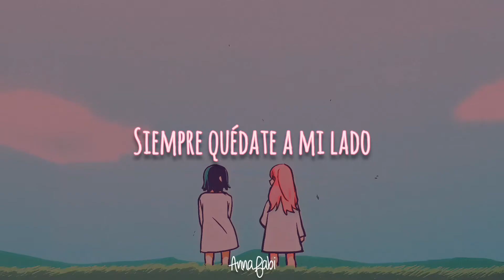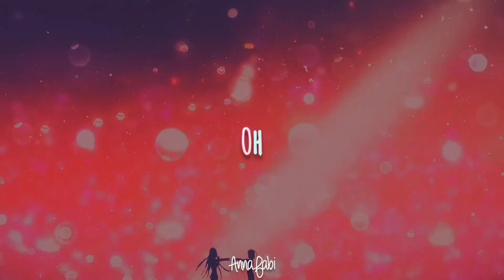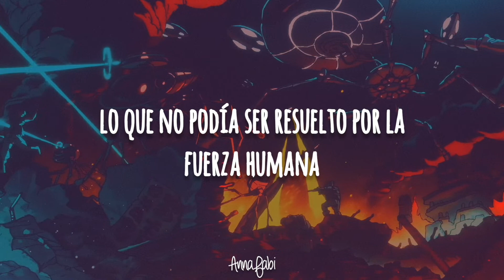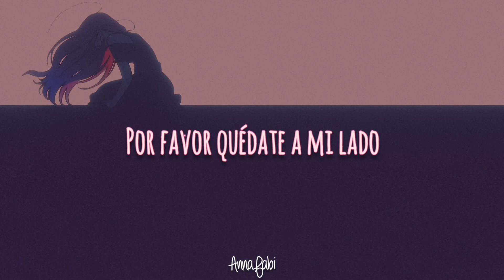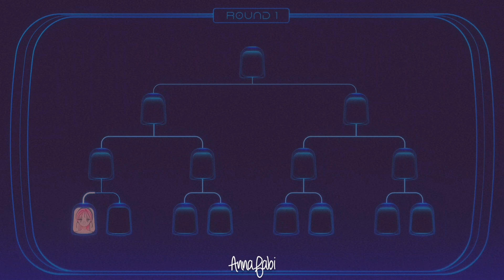🌠R O U N D 1 (My Clemantis) // VIVINOS // sub. español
🌹 Holaaaa volví con lo más reciente de VIVINOS, de verdad que Vivinos nunca deja de sorprenderme su animación cada vez se supera así misma y las canciones simplemente me encantan, mi favorita hasta el momento es la de del round 2 (๑•̀ㅂ•́)و✧ En un par de minutos subiré el round 2, espero les guste la traducción y que puedan armar sus teorías respecto a la historia de Alien Stage🌹

🌺 Pequeño dato curioso de la canción🌺

🌹 No hay pequeño dato esta vez :((

🌺 Links🌺

🌹 Vídeo original 🌹

🌹 Canal de C!naH🌹

🌹 Canal de Rubyeye🌹

🌹Aclaraciones de la traducción🌹

🌺Clematis es una flor, llamada comúnmente clemátide, es un género que sobrepasa las 200 especies silvestres​ y más de 400 cultivares, de la familia Ranunculaceae, compuesto en su mayor parte por plantas trepadoras y lianas resistentes, con atractivas flores. Algunas especies son arbustos, y otras herbáceas perennes.